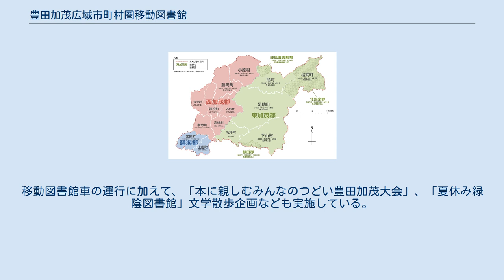豊田加茂広域市町村圏移動図書館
豊田加茂広域市町村圏移動図書館（とよたかもこういきしちょうそんけんいどうとしょかん）は、愛知県三河地方北部の豊田加茂広域市町村圏が運営していた移動図書館である。
 広域市町村圏の中心的な自治体である豊田市（豊田市立図書館）の移動図書館サービスを拡張する形で1973年に開始され、広域市町村圏のうちみよし市を除く4町2村が豊田市と編入合併した後の2005年に廃止された。
1993年時点で広域市町村圏を対象とする移動図書館サービスを実施していたのは、日本全体で豊田加茂広域市町村圏と静岡県の島田・榛原地区広域市町村圏の2圏域しかなかった。
 豊田加茂広域市町村圏とは、旧豊田市、三好町、藤岡町、足助町、旭町、小原村、下山村の1市4町2村からなっていた広域市町村圏である。
愛知県三河地方のうち、西加茂郡のほぼ全域と東加茂郡のほぼ全域からなっていた。
末期には北設楽郡から東加茂郡に転籍した稲武町も加わり、最終的には1市5町2村からなっていた。
下山村はかねてからバス路線や商圏の面で岡崎市との結びつきが強かったが、高度成長期には豊田市への通勤者が増加しており、また東加茂郡の一員でもあったため豊田加茂広域市町村圏に加わっている。
 1954年（昭和29年）6月には貸出巡回文庫が開始された。
陣中町に新館が開館した1970年（昭和45年）3月には移動図書館車「ひまわり号」の運行を開始し、1971年度には87か所のステーションを巡回して59,005冊を貸出した。
 現豊田市域の旧自治体 豊田加茂広域市町村圏とは、旧豊田市、三好町、藤岡町、足助町、旭町、小原村、下山村の1市4町2村（最終的には稲武町も含めた1市5町2村）からなっていた広域市町村圏である。
 これらのの自治体のうち、1973年時点で豊田市には豊田市立図書館があったが、4町には独立した建物の図書館はなく、公民館などに付随する図書室があるにすぎなかった。
2村には図書室さえ存在しなかった。
そこで1973年（昭和48年）12月、豊田加茂広域市町村圏事務処理組合の共同処理事務の一つとして移動図書館の運行が開始された。
圏域住民から強い要望があったほか、圏域内の地域格差を是正するという組合の設立趣旨にもかなっていることから、すでに運行していた豊田市立図書館の移動図書館サービスを拡張する形で共同処理事務に組み入れたのである。
 1971年度（昭和46年度）の豊田市立図書館の蔵書数は58,926冊だったが、この中から10,400冊をこの移動図書館用の巡回図書とし、「ふたば号」「わかば号」の2台の移動図書館車でサービスを開始した。
1974年度（昭和49年度）には「みどり号」が増え、3台の移動図書館車で延707日間運行され、豊田市124か所、西加茂郡29か所、東加茂郡32か所、計185か所のステーションを巡回した。
1975年度（昭和50年度）には図書館から「ひまわり号」を無償で譲渡された。
貸出冊数は1979年度の400,939冊がピークだった、これは豊田市内に分館や分室が整備されて利用者が移動図書館から移行した結果であり、また1978年（昭和52年）に三好町に三好町立中央図書館が開館したためでもある。
 1991年度の貸出冊数は約25万冊であり、蔵書回転率は270%だった。
1992年度には計197か所のステーションを巡回し、計246,139冊を貸出した。
ステーションの内訳は豊田市が100か所、三好町が26か所、藤岡町が15か所、小原村が9か所、足助町が23か所、下山村が13か所、旭町が11か所だった。
1993年には運行開始から20周年を迎えたが、1993年時点で広域市町村圏を対象とする移動図書館サービスを実施していたのは、全国を見渡しても豊田加茂広域市町村圏移動図書館と静岡県の島田・榛原地区広域市町村圏組合移動図書館の2圏域しかなかった。
1993年時点では豊田市、三好町、藤岡町、小原村、足助町、下山村、旭町の1市4町2村を巡回しており、その合計人口は約40万人、合計面積は850km2にも及んでいる。
 2003年（平成15年）には北設楽郡稲武町が東加茂郡に編入され、豊田加茂広域市町村圏に加わった。
2005年（平成17年）4月1日、藤岡町・足助町・稲武町・旭町・小原村・下山村の4町2村が豊田市に編入合併した。
編入合併を機に豊田市中央図書館と旧自治体にあった...